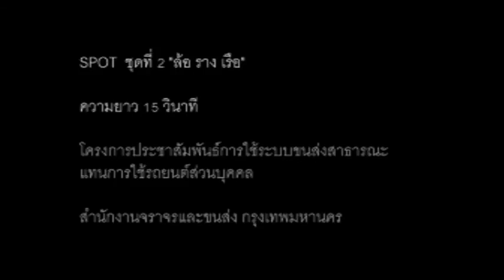BKK lor rang reua 15 sec v3